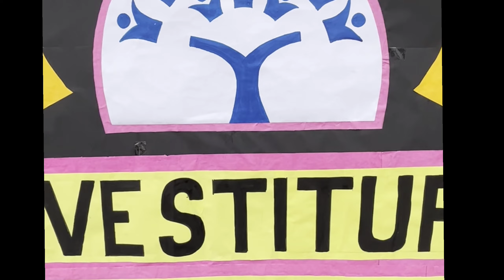Investiture Ceremony @DAV Rajpura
# Glimpses of Investiture Ceremony Flag Hoisting
# March Past
Oath taking ceremony
Investing belief in Head Boy and Head Girl...
# Duties